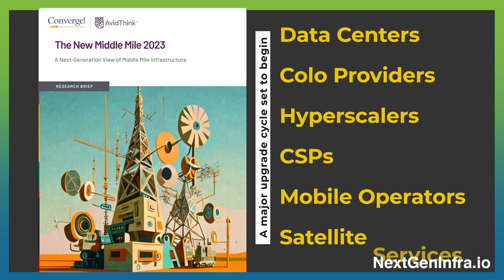ONUGSpring2023: Transforming Networking with Nile's LAN-as-a-Service Solution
Tired of complex and unreliable networking solutions? Suresh Katukam, Co-founder and Chief Product Officer from Nile explains:
Discover how Nile is revolutionizing the industry by:
- Delivering wired and wireless LAN as a service, including hardware, software, and guaranteed performance
- Implementing physical and virtual sensors to ensure network reliability and security
- Offering a subscription-based, user-centric payment model similar to cloud services